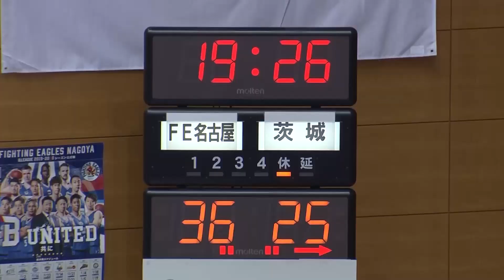【ハイライト】 茨城ロボッツ vs Fイーグルス名古屋 2019月11月16日 【Bリーグ | バスケットボール】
🆚茨城ロボッツ vs Fイーグルス名古屋
📍名古屋市千種スポーツセンター (愛知県名古屋市)

■茨城ロボッツ | 全試合配信
~ソフトバンク・ワイモバイルのお客様はお客様は追加料金無しで見放題！~